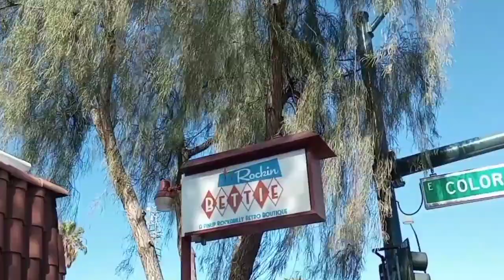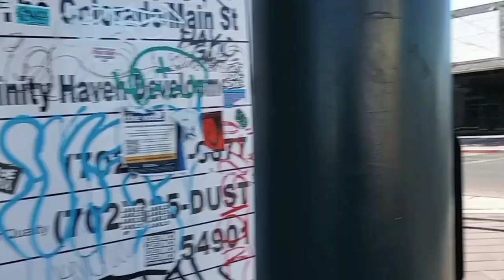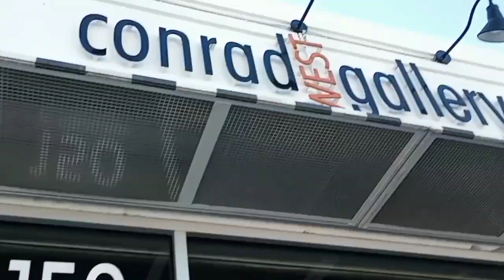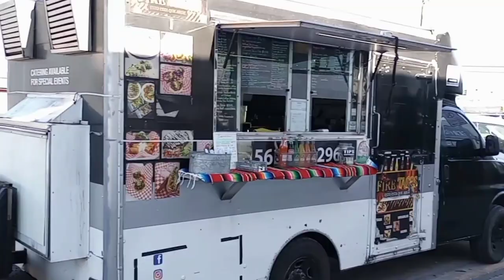VIEWS FROM DOWNTOWN LAS VEGAS. WALKING COLORADO AVE. COOL SHOPS, RESTAURANT/BAR. MY FIRST TIME HERE.